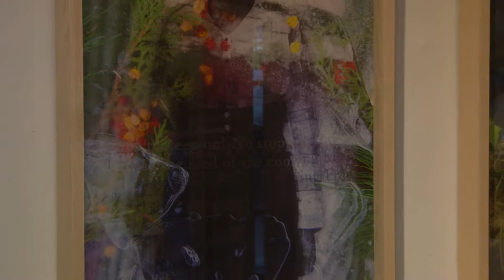Fellowship Group Exhibition Immediate Surroundings